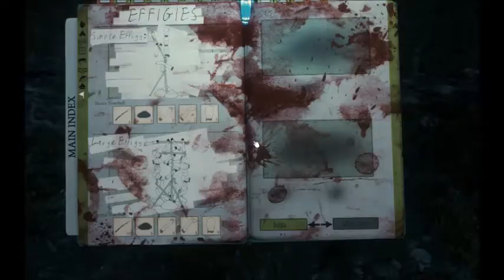The Forest GamePlay Ita (Alpha 0.02) ep03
I Cambiamenti Fanno bene. oppure no ? [Scusate o errato a postare la versione del alpha =( ]